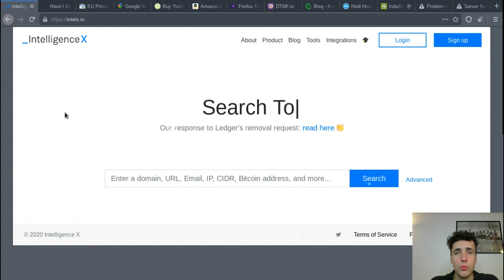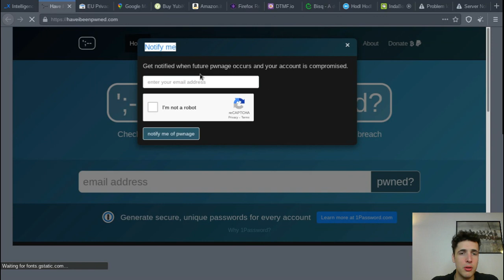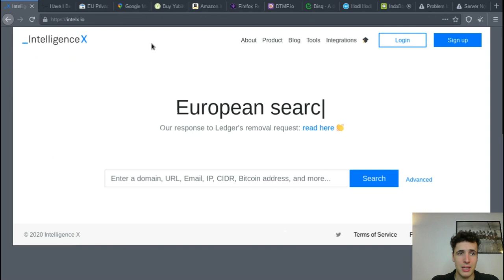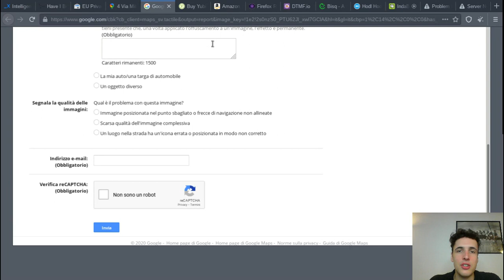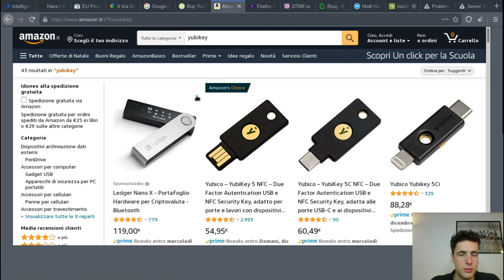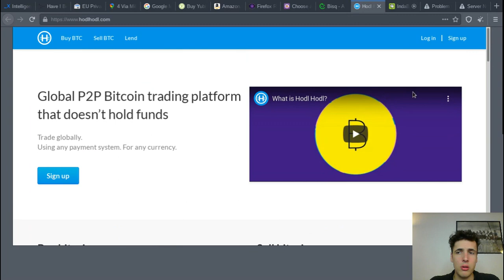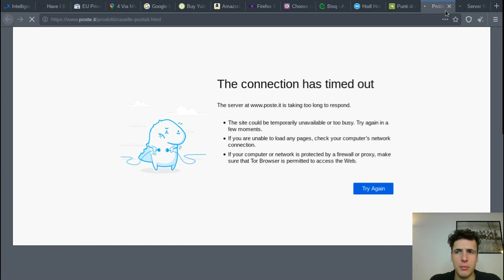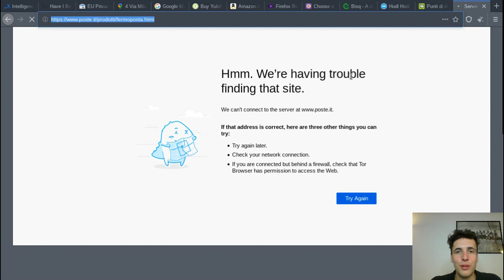Ledger Data Breach - Come mitigare i rischi e proteggersi in futuro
Ledger ha subito un data breach e tutti i dati sensibili degli utenti sono ora pubblici. In questo video vado a spiegare come mitigare i rischi e do alcuni consigli su come evitare questo tipo di errori in futuro.